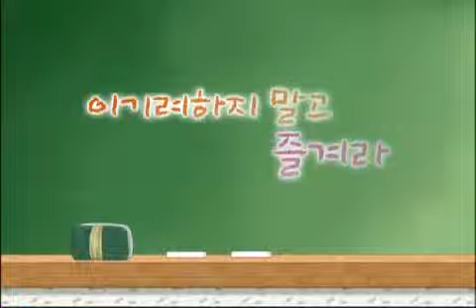TV 동화 행복한 세상 TV Tales of a Happy World 20120430